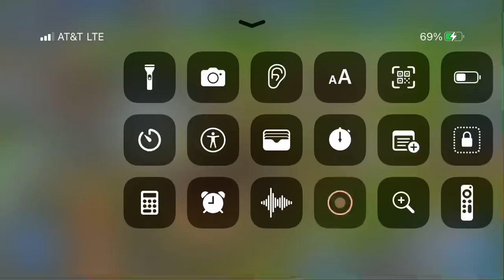Nice apatosaurus !! Wow good health for a level 10 read the comment I pinned